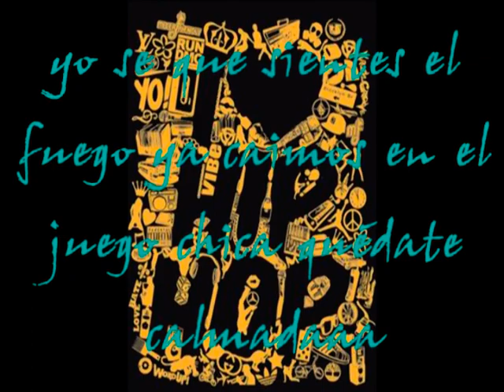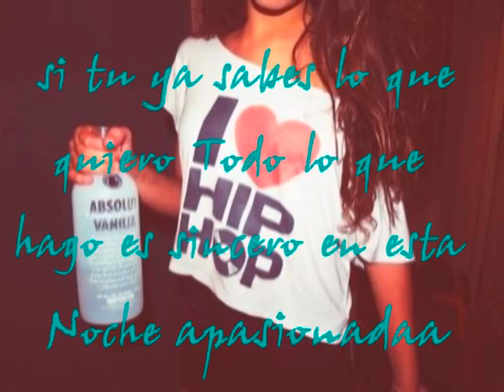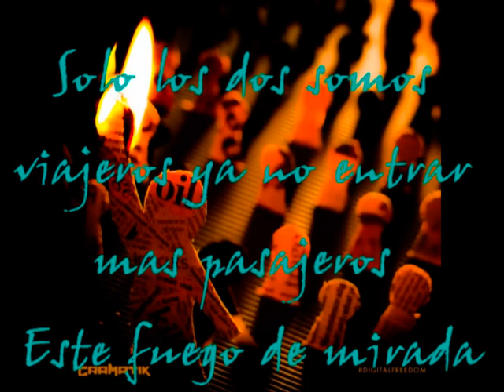Noche de los dos - Murder - Omar Cisneros